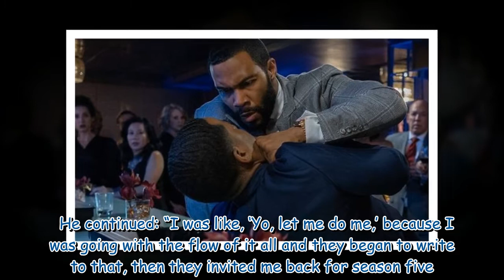Power Book 2: Larenz Tate opens up on why he chose to play Rashard 'Politics is dirty'